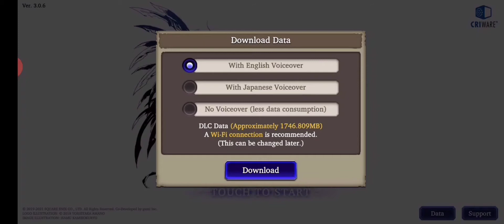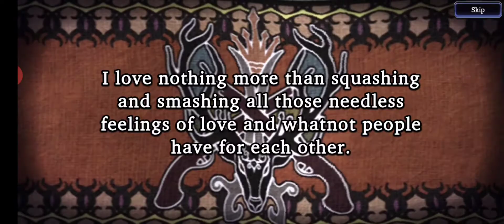FFBE: War of The Visions X Nier Automata Gameplay!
Hello! Welcome to my channel and i will try to speak english,but i know my english not that good,you can also turn on subtitles/caption on,i hope you guys still enjoy it,and i'll try upload videos everyday :)